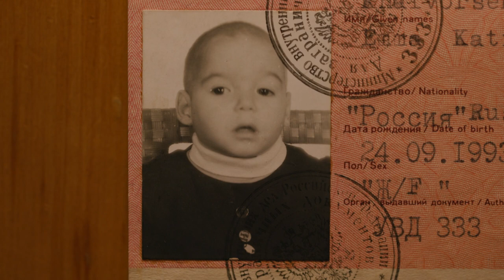Russian adoption: Emma, the NZer in search of her birth parents - Stuff Circuit Part 2 | Stuff.co.nz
'Emma' - a Stuff Circuit documentary, Part 2: Emma was born prematurely, weighing only 700g. Her alcoholic mother couldn't get the help she needed, so when Emma was only two weeks old, her mother took her to a Russian orphanage, and left her there.

At three, Emma was given a new chance. She was adopted by a New Zealand family and brought here for a new life - but that didn't work out how it was supposed to either. Emma was diagnosed with fetal alcohol syndrome and reactive attachment disorder: parenting her became a nightmare, and it ended in tragedy.

Emma has faced more challenges and rejections than most people could cope with, but she's resilient; she calls herself "unsinkable". And now, she wants to take on the biggest challenge of her life - finding answers to those most fundamental questions: who am I? Where did I come from?

This is Emma's quest, her journey to Russia to find out if she has a family, and if she does, will they want her in their lives?

For full coverage visit Stuff.co.nz/emma